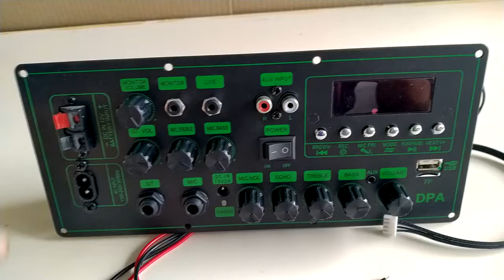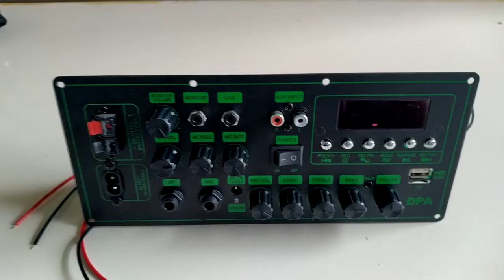mạch loa kéo cưc HOT LIVESTREAM chỉnh BASS TREBLE MIC karaoke có CHỐNG HÚ nguồn xung 220V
Mạch loa kéo CS8673E 130W, thu âm LIVESTREAM, DSP lập trình chống hú có chỉnh Bass Treble Micro, nguồn xung 220V - Bluetooth thế hệ mới
Đặc điểm nổi bật:
Mạch loa kéo CS8673E 130W, thu âm LIVESTREAM, DSP lập trình chống hú có chỉnh Bass Treble Micro, nguồn xung 220V – Phiên bản 2022 cực HOT có nhiều đặc điểm vô cùng hấp dẫn:
- Có chức năng thu âm LIVESTREAM
 - DSP lập trình chống hú. Loa kéo mà chống hú thì ca ngồi gần bên loa cũng không sợ hú rít: - không sợ hư loa – không sợ âm thanh hú rít gây ảnh hưởng đến cuộc vui
- Có thêm chỉnh Bass Treble Micro  - Karaoke mượt hơn, hay hơn
- Bluetooth thế hệ mới có nhiều chức năng mới ứng dụng hay
- Sử dụng IC CS8673E có công suất thực 65W 8ôm – 130W 4 ôm cho âm thanh hay và đánh mạnh. Sử dụng cho loa kéo 3 tấc đơn hoặc 2.5 tấc đôi hoặc 4 Bass 2 tấc
- Có nguồn xung chạy điện trực tiếp 220V và sạc bình tự động cho bình ắc qui 12V
Chi tiết sản phẩm:
- Kích thước tấm sắt: 11 x 25 cm. Chiều sâu mạch 4.5cm.
- Có 9 Volume: VOLUME – BASS – TREBLE – MIC.VOL – M.BASS – M.TREBLE –ECHO – GT.VOL – VOL.MONITOR. Phần Karaoke có chỉnh BASS TREBLE karaoke mượt hơn, hay hơn. Kết hợp chống hú nên ca ngồi sát loa luôn không sợ hú – không sợ hư Treble
- Khối LIVESTREAM có 2 ngõ vào MONITOR và LIVE. Vol chỉnh âm lượng VOL.MONITOR
- Ngõ ra LOA 1 kênh có công suất thực 65W 8ôm – 130W 4 ôm cho âm thanh hay và đánh mạnh. Sử dụng cho loa kéo 3 tấc đơn hoặc 2.5 tấc đôi hoặc 4 Bass 2 tấc
- Cắm điện 220V để cấp nguồn cho mạch và sạc bình tự động cho bình ắc qui. Mạch vừa sử dụng được điện 220V và bình ắc qui 12V
- Sản phẩm bao gồm: 1 mạch CS8673E LIVESTREAM + 1 Remote + 1 dây bình ắc qui (lắp trên mạch) + 2 dây ngõ ra loa (lắp trên mạch) + 1 dây lắp Micro không dây (lắp trên mạch) + dây nguồn 220V
Hướng dẫn sử dụng và cách lắp đặt:
- Cách 1: 1 loa Bass 3 tấc + 1 loa Trung + 1 loa Treble
- Cách 2: 2 loa Bass 2.5 tấc + 2 loa Trung + 2  loa Treble
- Cách 3: 4 loa Bass 2 tấc + 2 loa Trung + 2  loa Treble
Đánh giá sản phẩm:
Sản phẩm dành cho loa kéo cao cấp 3 tấc đơn hoặc 2.5 tấc đôi có chống hú. Chất lượng sản phẩm có thể đánh giá sơ qua thông qua video test phẩm. Nếu có điều kiện test sản phẩm tại chỗ để đánh giá chất lượng sản phẩm thực tế nhất, hiệu quả âm thanh đến mức nào.